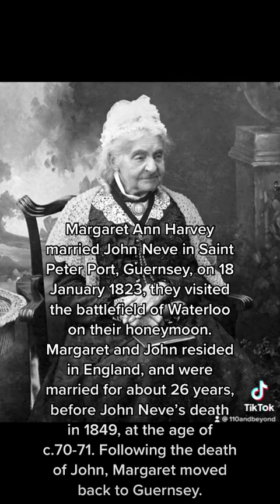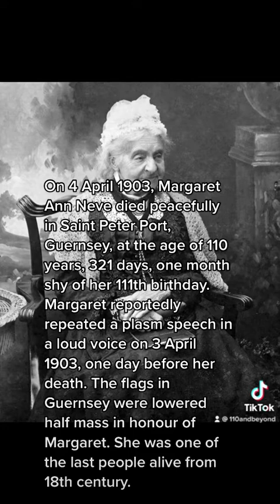The Story of Margaret Ann Neve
Hey Guys! This is the story of Margaret Ann Neve (18 May 1792- 4 April 1903) who lived 110 years, 321 days. I made this TikTok on my tiktok channel @110andbeyond, feel free to follow! Also I haven’t made a video in forever, as I’m not keen on  vlogging anymore.